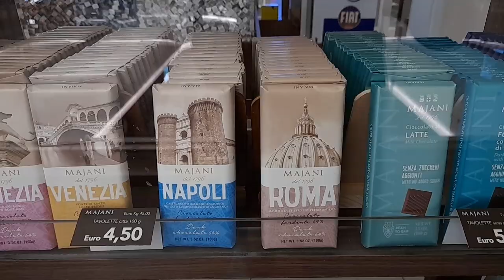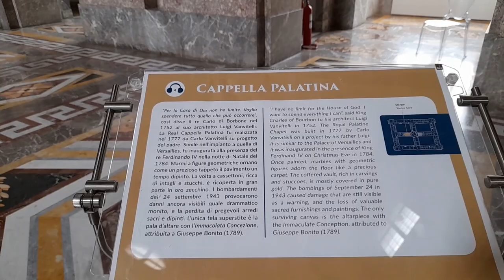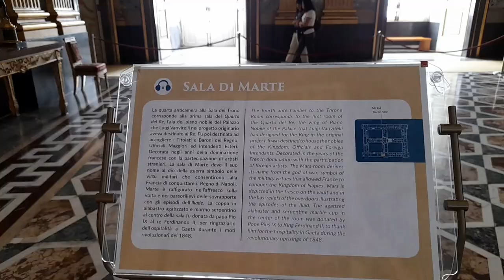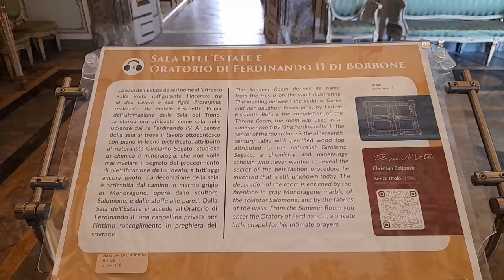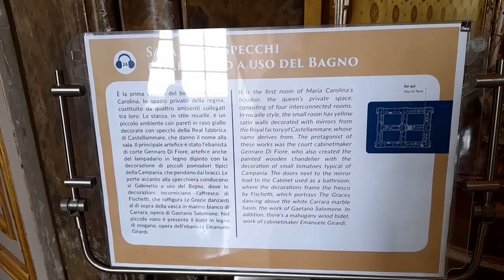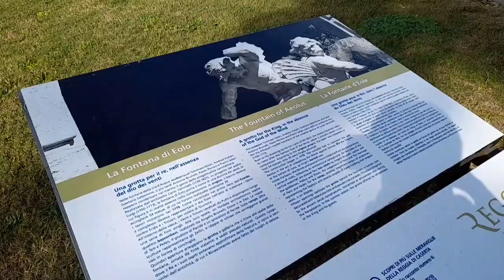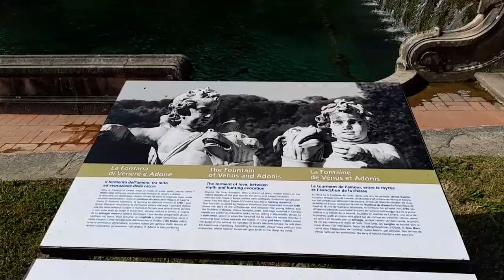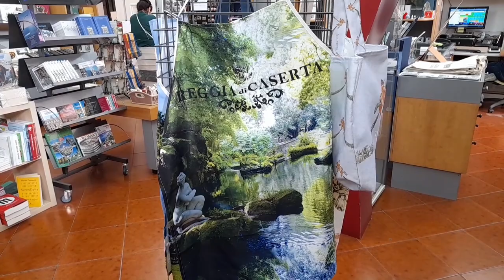Куда съездить из Рима на один день. Королевский дворец в Казерте — крупнейшая резиденция в мире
Куда съездить из Рима на один день. Королевский дворец в Казерте — крупнейшая королевская резиденция в мире. Королевский дворец , резиденция королевской семьи Бурбонов Неаполя, был объявлен объектом Всемирного наследия ЮНЕСКО в 1997 году